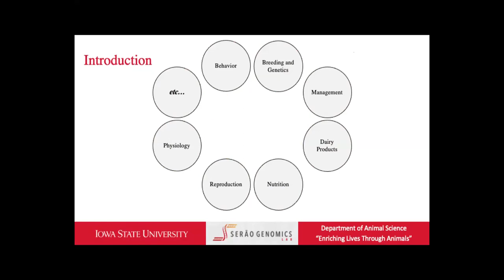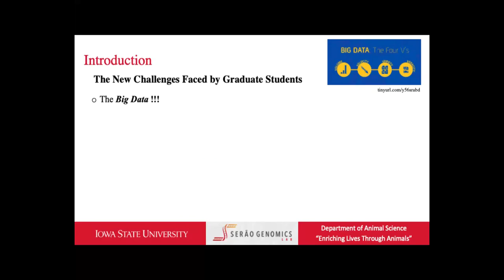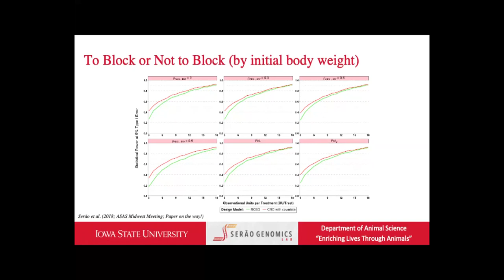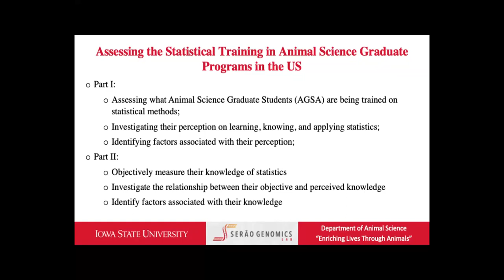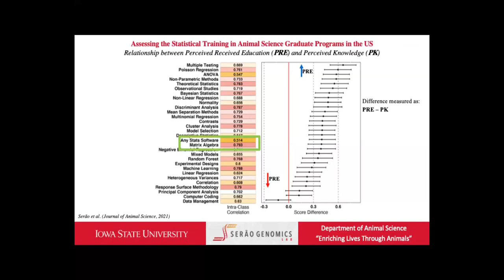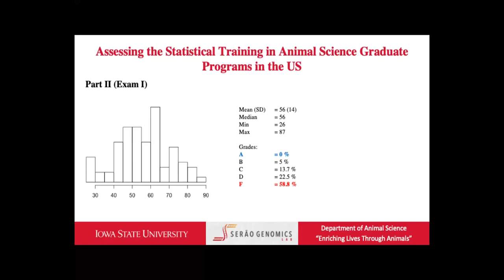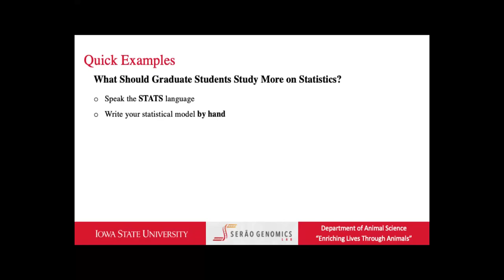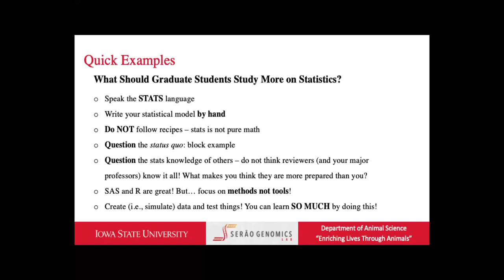Dr Nick Serão: Learning and Applying Statistics: What Could Go Wrong?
Bair Ranch Foundation Seminar Series September 2nd 2021